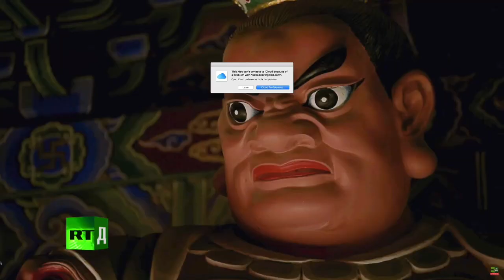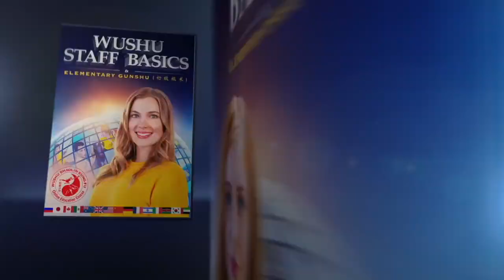Kung Fu Girl Shaolin Temple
Check out the experience of a real Kung Fu girl in China!!  Join us today!! Wushu Shaolin Kung Fu Online Distance Education Course.

Wushu Shaolin Entertainment is world renowned for producing International Chinese Cultural showcases featuring the most creative cultural artisans in the industry. The team has performed in Saudi Arabia, Qatar, Dubai, and throughout the United States for countless distinguished guests. Each show takes months of preparation combining music, dance, Wushu, Shaolin Kung Fu, and elaborate Chinese Cultural Costumes.
The live show production company offers professional Lion Dance, Dragon Dance, and Wushu Shaolin Kung Fu performances. Each show features the leading Chinese Cultural Artisans in the industry to provide clients with the most professional demonstration troupe in the world. Current performers include Shaolin Temple Kung Fu Monks, Black Belt Martial Artist, and industry standard Lion and Dragon Dance performers.